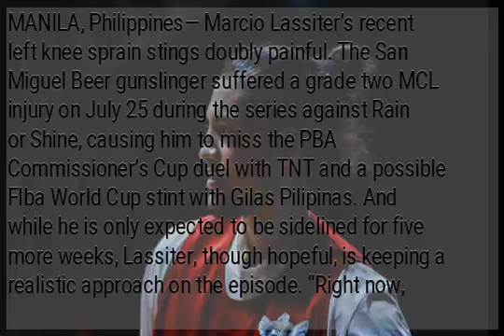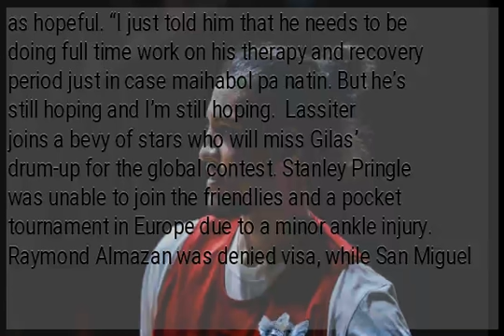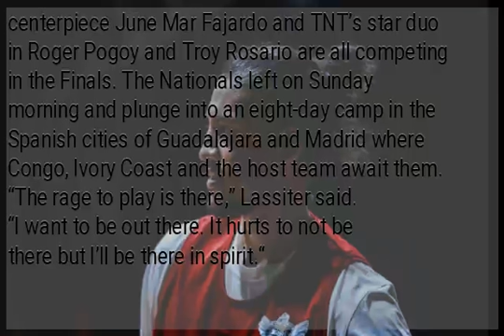With rage still burning, Marcio Lassiter fans hopes of Gilas stint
MANILA, Philippines— Marcio Lassiter’s recent left knee sprain stings doubly painful. The San Miguel Beer gunslinger suffered a grade two MCL injury on July 25 during the series against Rain or Shine, causing him to miss the PBA Commissioner’s Cup duel with TNT and a possible FIba World Cup stint with Gilas Pilipinas. And while he is only expected to be sidelined for five more weeks, Lassiter, though hopeful, is keeping a realistic approach on the episode. “Right now, it’s hard to gauge,” he said when asked about the possibility of him returning to action in time for Nationals’ campaign in the Worlds beginning Aug. 31. “I’m just really trying to feel how I’lll be in the future. I’m really just feeling how I’ll be in a few weeks. It’s kind of hard to gauge it because it’s not there—not really where I should be at.” Lassiter, a 7-time PBA Champion and a pioneer of the Gilas program, said the swelling on his knee has significantly improved but noted that the healing phase is not yet over. “Once I finish the healing stage, I’ll probably have a better clue what will happen after,” he said. “I’m just doing as much as I can to hopefully be back. But as of now, I can’t start playing anytime soon.” “I’m never gonna say never. I want to give myself hope,” he continued.  Coach Yeng Guiao is just as hopeful. “I just told him that he needs to be doing full time work on his therapy and recovery period just in case maihabol pa natin. But he’s still hoping and I’m still hoping.  Lassiter joins a bevy of stars who will miss Gilas’ drum-up for the global contest. Stanley Pringle was unable to join the friendlies and a pocket tournament in Europe due to a minor ankle injury. Raymond Almazan was denied visa, while San Miguel centerpiece June Mar Fajardo and TNT’s star duo in Roger Pogoy and Troy Rosario are all competing in the Finals. The Nationals left on Sunday morning and plunge into an eight-day camp in the Spanish cities of Guadalajara and Madrid where Congo, Ivory Coast and the host team await them. “The rage to play is there,” Lassiter said. “I want to be out there. It hurts to not be there but I’ll be there in spirit.“...